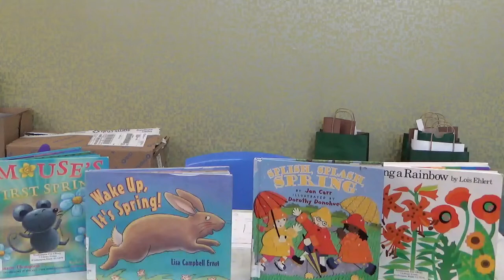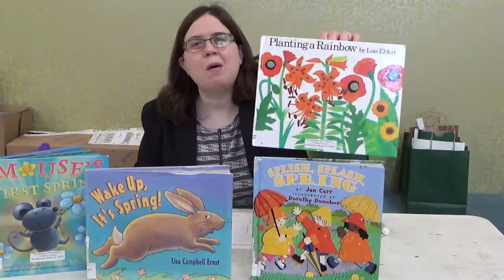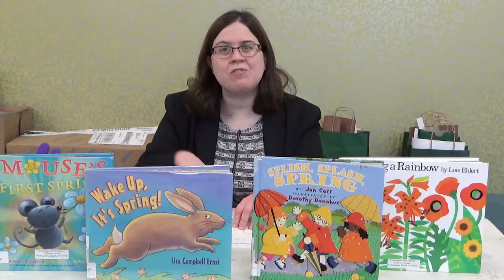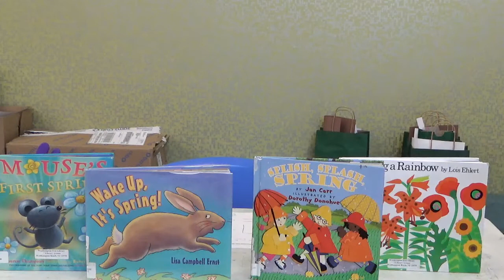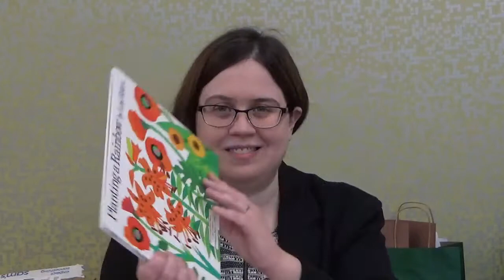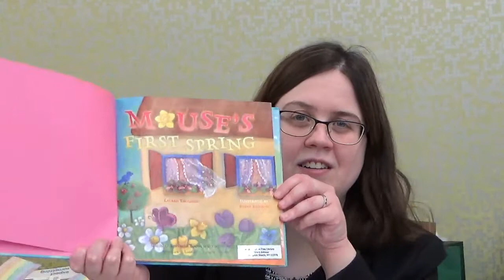Preschool Story Hour Virtual Program - Wednesday, April 21, 2021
NOTE: The "Welcome Song"  is from the guide, "The Very Ready Reading Program," published by Upstart.

NOTE:  The "Goodbye Song" is from the website "Literary Hoots."  To view this song, as well as other similar songs, please click on the following link:

NOTE:  Many of the songs presented in the program are from the websites,  "No Time for Flash Cards" and "Everything Preschool."  To view these songs, as well as other similar songs, click on the following links:

NOTE:  The activity presented in the program is a modified combination of craft activities from the websites, "All Done Monkey," and "Glued to My Crafts."  To view these activities, as well as similar activities, please click on the following links:

Good Afternoon Boys & Girls!  My name is Ms. Brianne.  Welcome back to the Westhampton Free Library's, The Preschool Story Hour!"

During this program, I will be reading books, singing songs and rhymes, and doing quick activities.  All of the books, songs, and activities will be based on a particular theme.  There will be a different theme each month.

For the month of April, the theme will focus on Spring.

The book that will be read for each session in April is called, "Planting a Rainbow," written and illustrated by Lois Ehlert, and published by Harcourt, Inc..  If you are interested in this book, it is located in our Picture Book section under the call number, J PICTURE EHLERT.

The second book that will be read for this session is called, "Mouse's First Spring," written by Lauren Thompson, illustrated by Buket Erdogan, and published by Simon & Schuster Books for Young Readers, an imprint of Simon & Schuster Children's Publishing Division.  If you are interested in this book, it is located in our Picture Book section under the call number, J PICTURE THOMPSON.

The activity for this session will be creating "Paper and Popsicle Stick Tulips".  The instruction for this craft are as follows:

Materials Needed:

-  Green crayon or marker
-  Glue
-  3 construction paper tulip flowers in red, yellow, and purple
-  6 construction paper leaves
-  3 popsicle sticks

Directions:

1.  Color the front and back of each popsicle stick green.

2.  Place 2 construction paper leaves on each side of a popsicle stick.  Glue
     in place.  Repeat for each popsicle stick.

3.  Place a construction paper flower on top of the popsicle stick.  Glue in
     place.  Repeat for each popsicle stick.

4.  Enjoy or give as a gift!

Have fun!